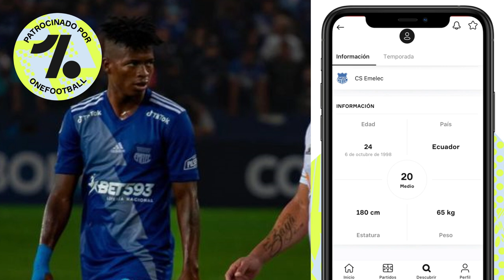Jackson Rodríguez -Promesas del Fútbol Ecuatoriano🇪🇨⚽️